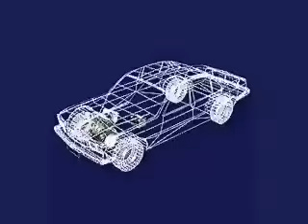Sistema Elétrico de Automóveis - Animação Técnica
Animação Técnica do funcionamento do Sistema Elétrico de veiculo Automotor. Utilizado no módulo de treinamento multimidia em direçao defensiva. Módulo Mecânica Automotiva. Senai.

Créditos:
Modelagem CAD: Carolina Fialho.
Iluminação/Textura/Animação Digital: Leonardo Costa
Audio: Álvaro Assmar